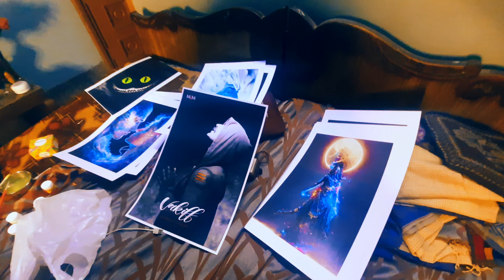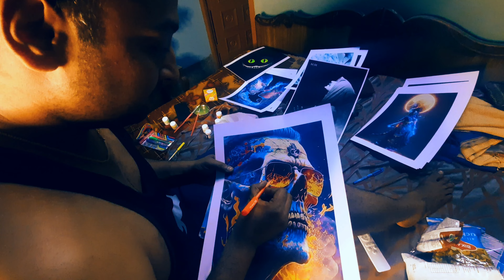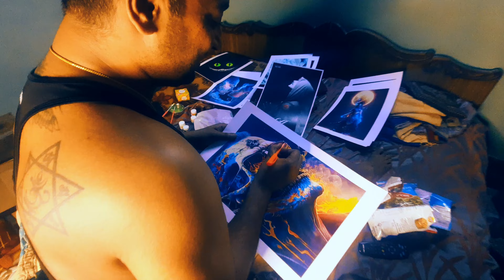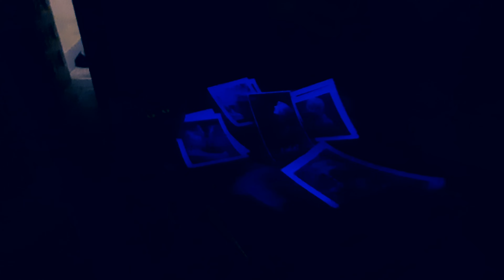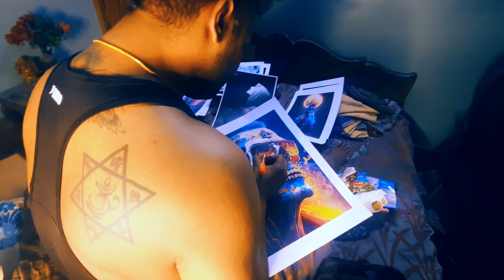gaming 👨‍💻 gaming room making 👀🎮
gaming 👨‍💻 gaming room making 👀🎮 gaming room posters ❤

Regards
Mohit Malik